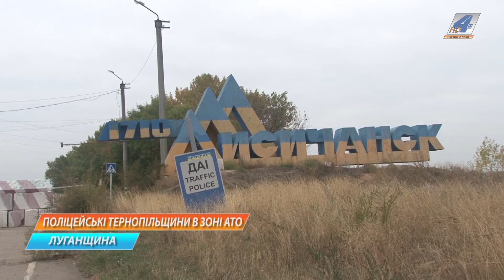Бійці роти поліції спецпризначення "Тернопіль" вчергове вирушили на ротацію у Луганську область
Бійці роти поліції спецпризначення "Тернопіль" вчергове вирушили на ротацію у Луганську область. Про їхню службу на Сході докладніше дізнаєтесь у сюжеті правоохоронців.